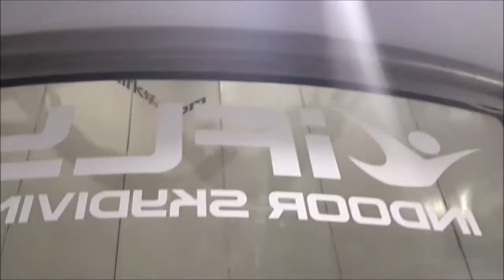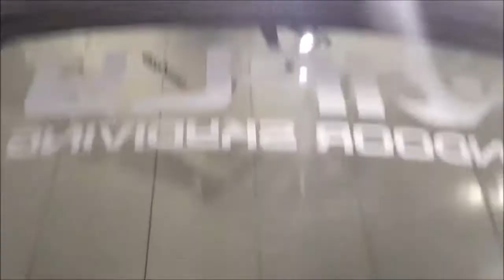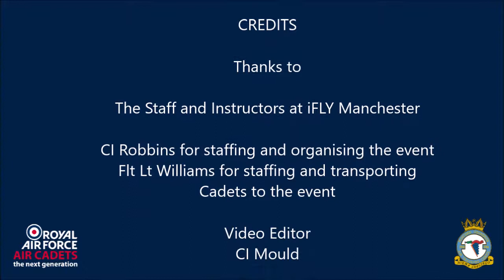306 RAFAC: iFLY {1st Visit} [14/12/2018]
On a cold December's night we took 13 lucky Cadets from 306 (Runcorn) Squadron RAFAC to the iFLY indoor skydiving facility in Manchester to have a taste of the high life, this is how they got on.

Would you like to join the Air Cadets ? go to our website to find out more...